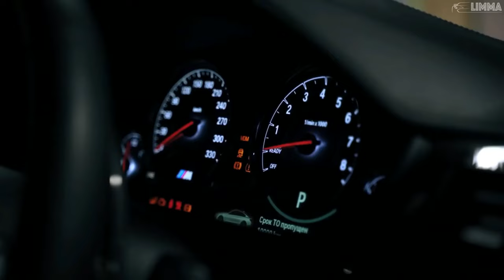💙 🔥 supercar 🔥 drift 🔥 🔥 LAMBORGHINI Huracan subscribe my channel and videos thankyou !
🎅 Ralphs-Carsound 🎅 🎅 🔥 supercar 🔥 drift 🔥 🔥 LAMBORGHINI Huracan🔥

TEILE GEWINNE#drift

funny girl fails